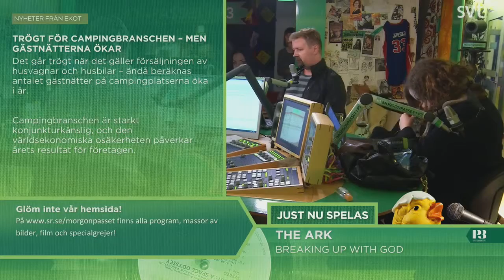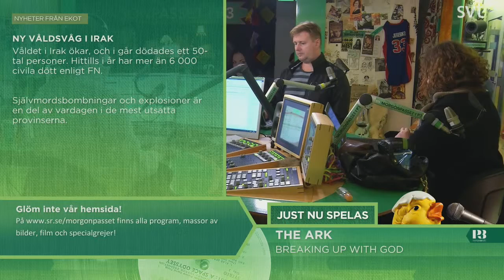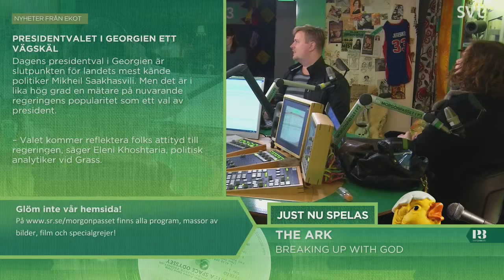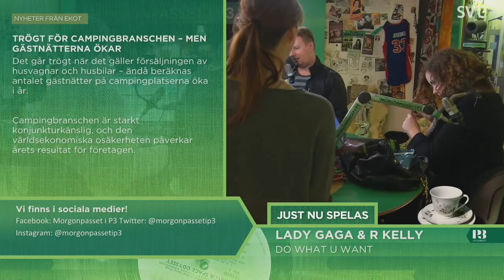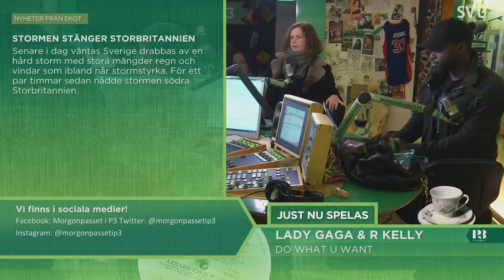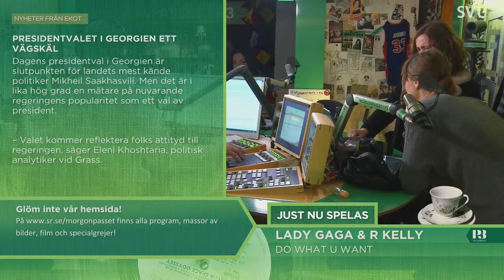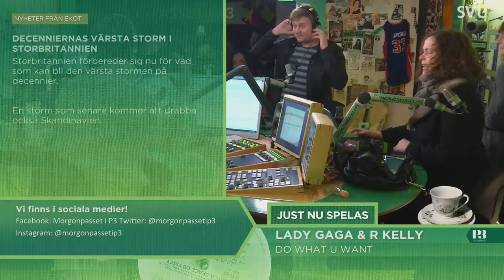Morgonpasset i P3 2013-10-28 09:30-10:00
Morgonpasset med David Druid, Jörgen Lötgård, Hanna Hellquist och *Kodjo Akolor

*Är med från 09:00